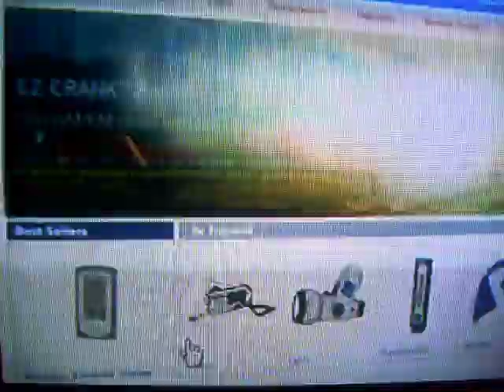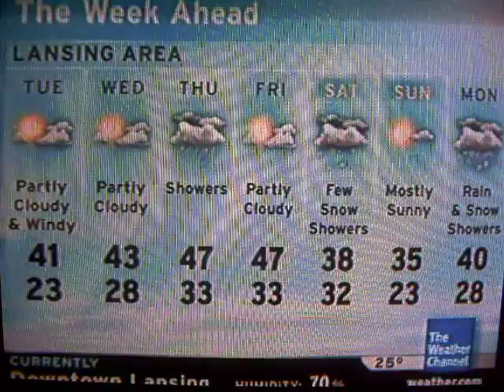Local Forecast- 03/10/08 21:58 EDT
"Shadow of the Moon" by Steve Oliver